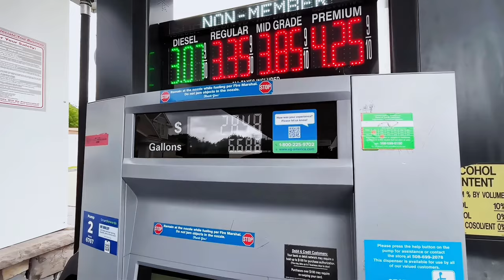SHE FEEL GOOOD!!! (2.5 Swapped WRX POV Drive)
Just a quick little cruise around town with my “new to me” EJ25.

Just wanna enjoy the feeling, relearn how to drive it again a little bit and show you guys all the new sounds and just really DRIVE my car again. It’s been over a month and she wants to shake some dust off her coilovers!!!

My Instagram is in here somewhere if you'd like to stay updated and see what I don't get to show in here! and also... I make TikToks to..

And also here's my twitch because I be gettin’ ACTIVE IN GAMES!!